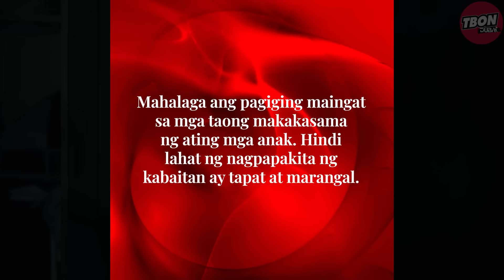STEPDAD GINAGÄPANG ANG ANAK HABANG TULOG ANG NANAY